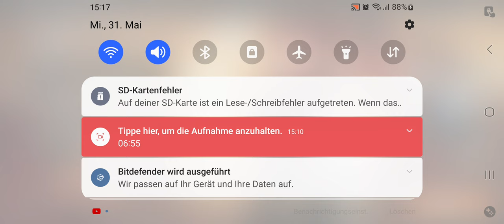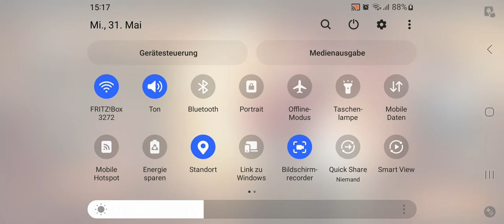Magic the Gathering -》Mittwoch